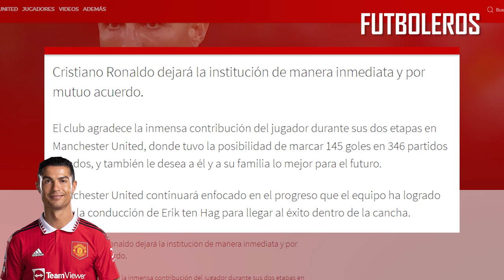POR ESTA RAZÓN CRISTIANO RONALDO ya NO ES JUGADOR del MANCHESTER UNITED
Acaba la segunda etapa de Cristiano Ronaldo en el Manchester United. Así lo afirma el conjunto inglés en un comunicado.

"Cristiano Ronaldo dejará el Manchester United de mutuo acuerdo, con efecto inmediato. El club le agradece su inmensa contribución durante dos etapas en Old Trafford, anotando 145 goles en 346 apariciones, y le desea a él y a su familia lo mejor para el futuro.

PUBLICIDAD

Todos en el Manchester United siguen enfocados en continuar el progreso del equipo bajo Erik ten Hag y trabajar juntos para lograr el éxito en el campo".

Las declaraciones del portugués a Piers Morgan han sido el detonante de su salida tras criticar duramente el modelo del club, desvelar su mala relación con el técnico y cargar duramente contra ex futbolistas del conjunto de Old Trafford.

El futuro de Cristiano pasa por seguir en Inglaterra o marcharse al fútbol saudí. El portugués se debate entre el Newcastle y el Al-Nassr, clubes con el mismo dueño, Mohammed Bin Salman, heredero al trono de Arabia Saudí. El Newcastle ya le tentó el pasado verano y llegaría como agente libre en el próximo mercado de invierno que se abre el 2 de enero.